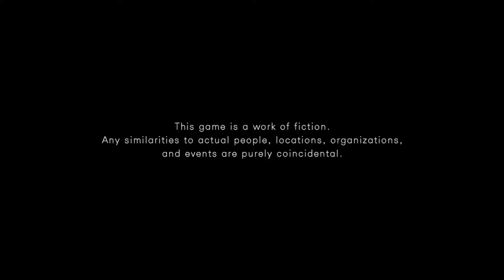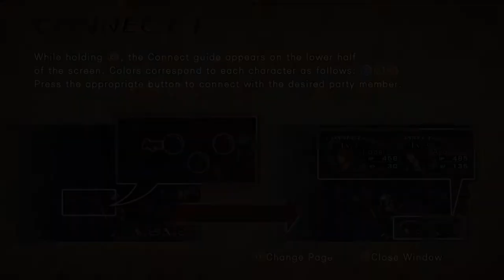Infinite Undiscovery Gameplay (Xbox 360) 1080p HD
Game: Infinite Undiscovery
NA Release Date: September 2, 2008
Platforms: Xbox 360
Developer: Tri-Ace
Publisher: Square Enix